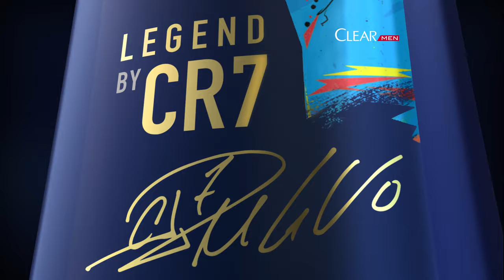CLEAR x CR7 Legend Shampoo Co-Creation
The world’s no. 1 men's shampoo, CLEAR Men, launches the world’s first shampoo co-created with footballing superstar, Cristiano Ronaldo - ‘Legend by CR7’. CLEAR Men Global Brand Ambassador, Cristiano Ronaldo’s taking the 12 partnership to a whole new level with a product collaboration - Legend by CR7